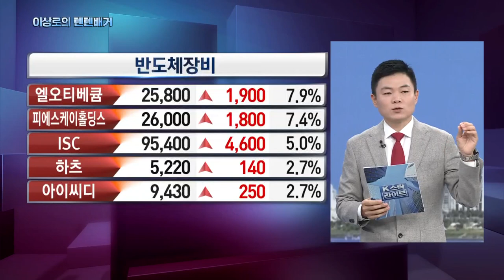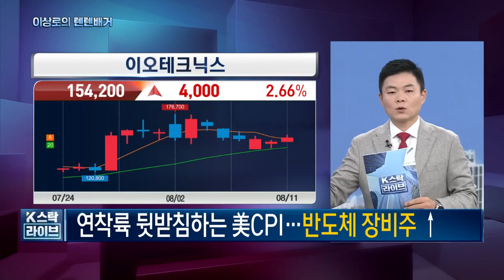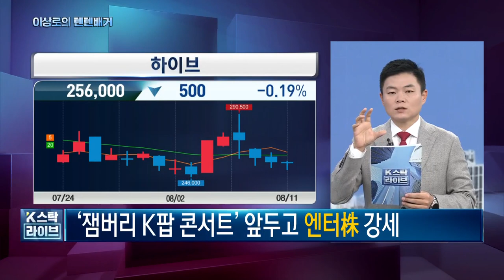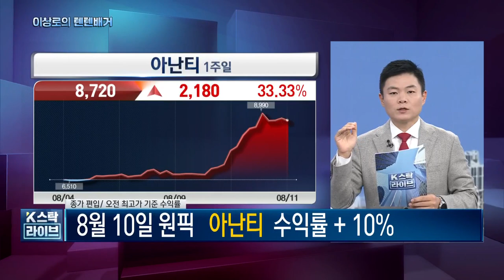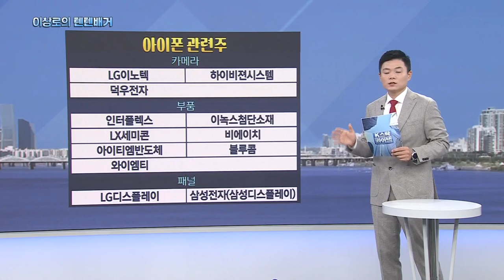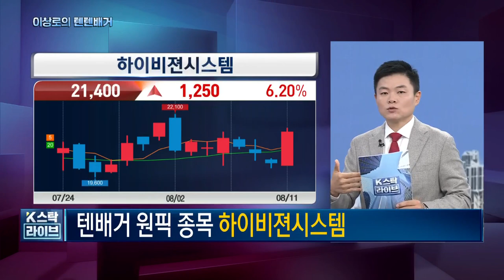삼성전자, 아난티, 하이비젼시스템, LG디스플레이, LG이노텍, 아이폰관련주, 와이지엔터, 프로텍, 엘오티베큠, 루닛, 제이엘케이, 오늘 핵심트렌드! 한국경제TV 이상로의 텐텐배거